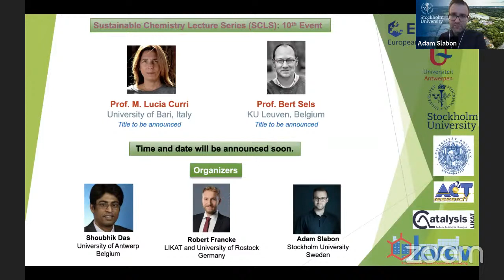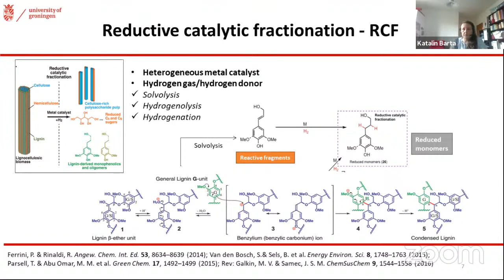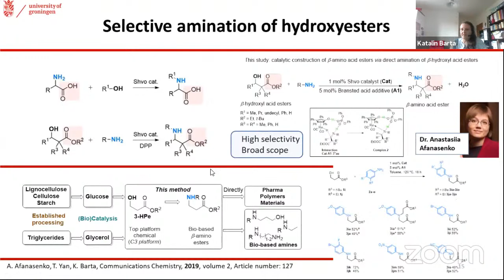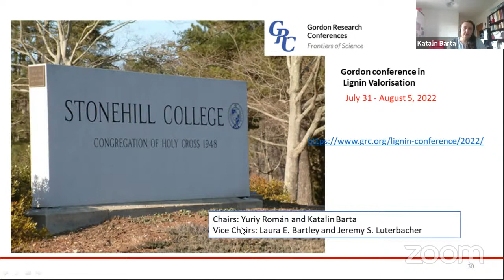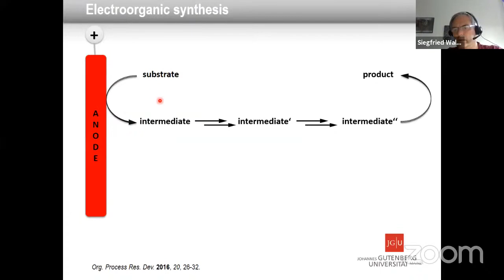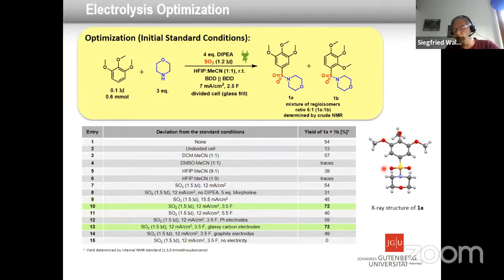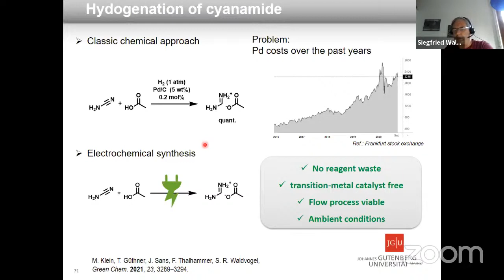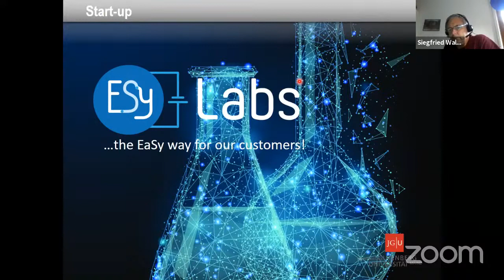2021-10-19 Sustainable Chemistry Lectures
Online lecture

Prof. Katalin Barta (Institute of Chemistry, University of Graz, Austria)
"Cleave and Couple: Enabling Concepts for the Valorization of Renewable Resources"

Prof. Siegfried Waldvogel (Department of Chemistry, University of Mainz, Germany)
"Electrifying Organic Synthesis - Next Level Challenges"

Lecture organised with the support of KVCV, the Royal Flemish Chemical Society.